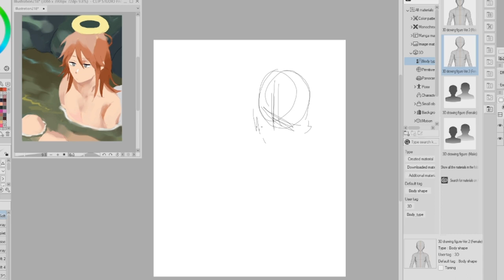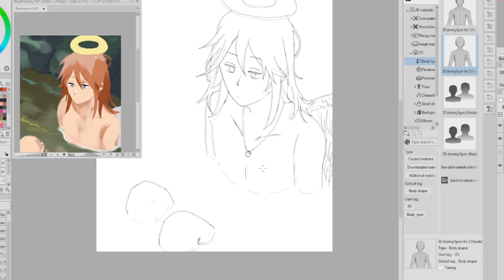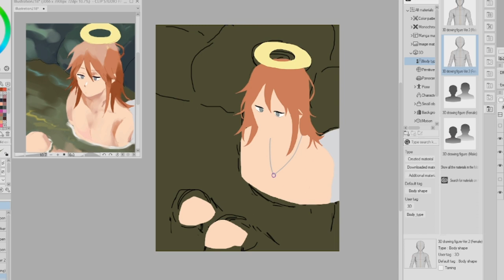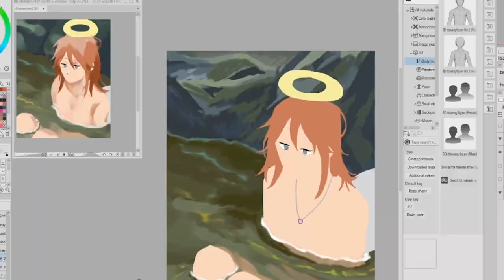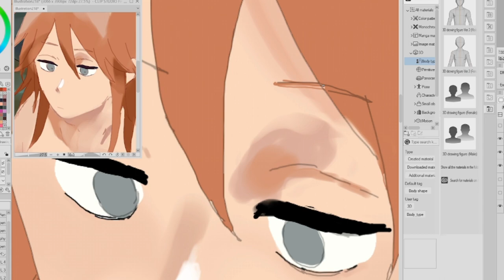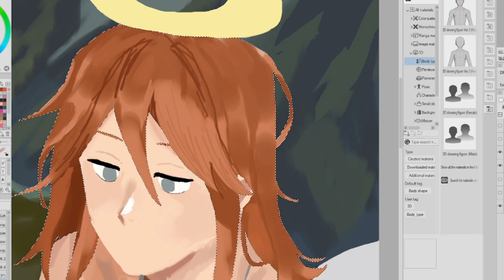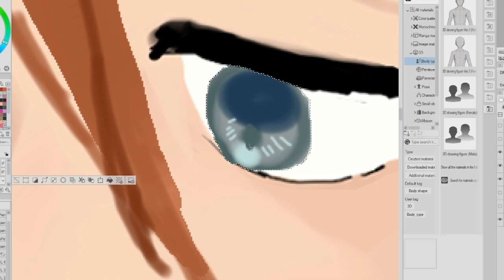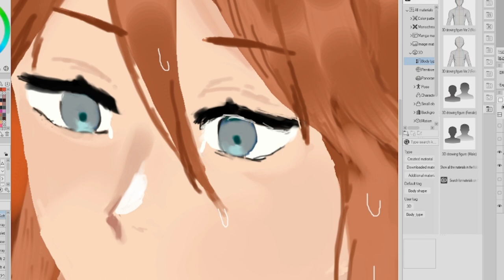[Speedpaint #14] "hot spring" oc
OMG WTF IS THAT-

time:
6+ hours (with sketch-illustration)

Music
WurtS - 分かってなよ instrumental
Taeko Ohnuki - 4.00 am instrumental
Miki Matsubara - Stay With Me instrumental

software
clip studio
after effects

oc
Kit